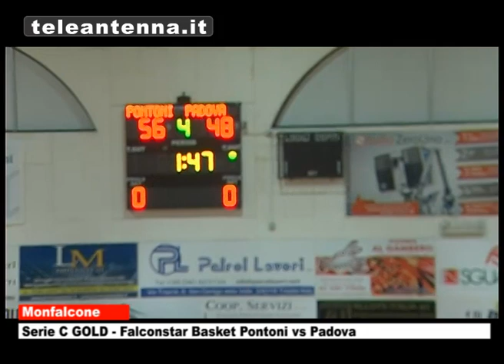Serie C GOLD Falconstar Basket Pontoni vs Padova (82 - 80)